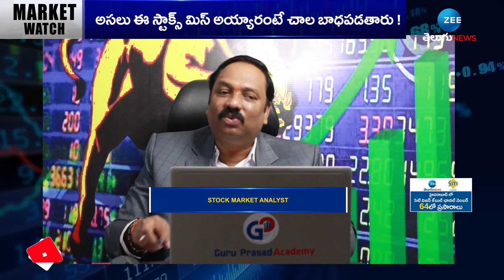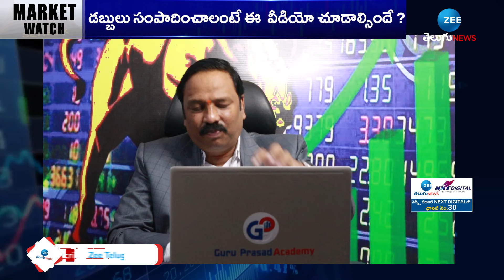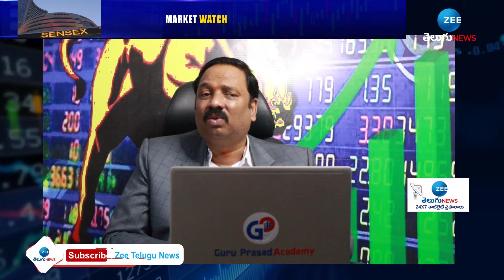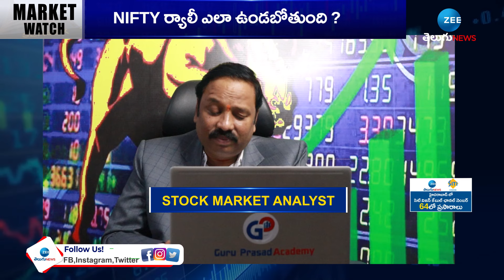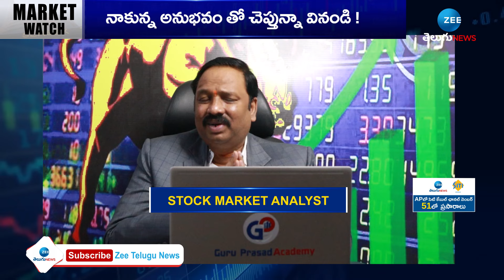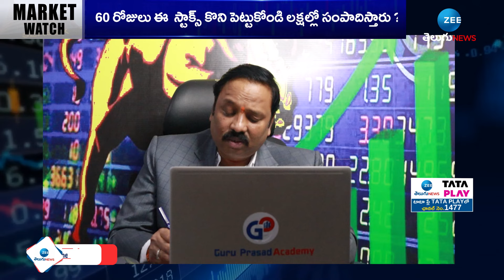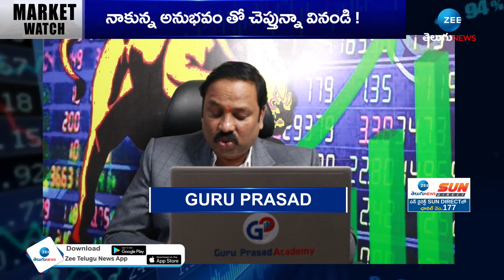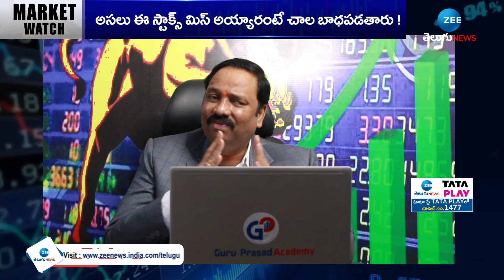STOCK MARKET DISCUSSION with Guru Prasad | ఈ స్టాక్స్ కొనండి డబ్బులే డబ్బులు | ZEE Telugu News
ఈ స్టాక్స్ కొనండి డబ్బులే డబ్బులు | STOCK MARKET DISCUSSION with Guru Prasad | ZEE Telugu News